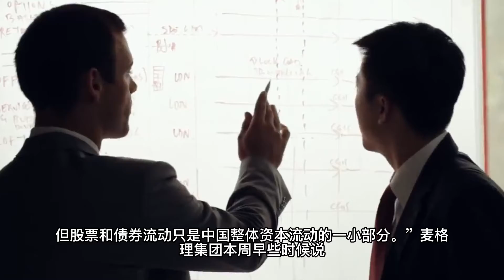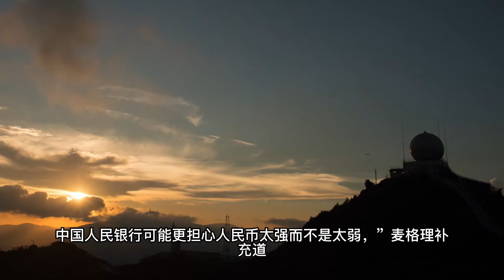资本持续外流，中国外汇储备减少260亿美元